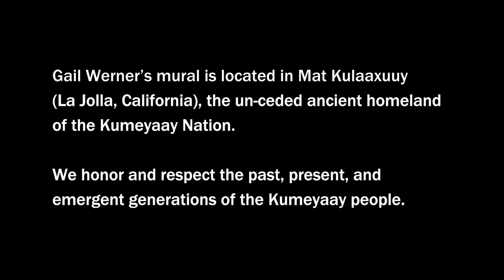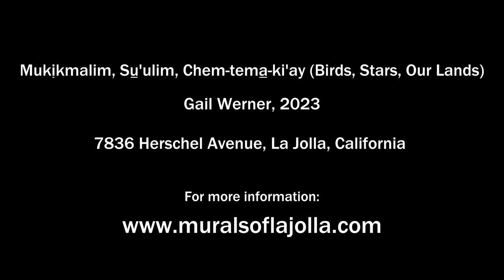Native American Artist Gail Werner and Her La Jolla Mural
Gail Werner, a Southern California Native American Artist, talks about the cultural significance of her work commissioned by Murals of La Jolla. She descends from three tribes: Cupeño, Luiseño, and Kumeyaay. And she pays tribute to her relatives, particularly her grandmother, Catherine Mojado, and her great-grandmother, Salvadora Valenzuela, a noted basket maker. The title of the mural is in the Cupeño language: Mukikmalim, Su'ulim, Chem-tema-ki'ay (Birds, Stars, Our Lands). The Cupeño people were forced from their ancestral land of Kupa, located in north San Diego County, in 1903. The plants and birds in the mural are all found on these ancestral lands. The three birds, the Cactus Wren, the Says Phoebe, and the Black-Throated Sparrow, also refer to the tribe’s traditional songs, called Bird Songs. The design behind the central bird and the crosses in the sky, the stars, are based on Native basketry designs.

The mural was installed at 7836 Herschel Avenue in La Jolla, California in Summer of 2023 and is expected to remain in place for two years.

The mural is located in Mat Kulaaxuuy (La Jolla), the un-ceded ancient homeland of the Kumeyaay nation.  We honor and respect the past, present, and emergent generations of the Kumeyaay people.

Special thanks to Diana Duro and Kupa Song and Dance Group, featuring Head Singer David Duro.

Video by Mark Laurila